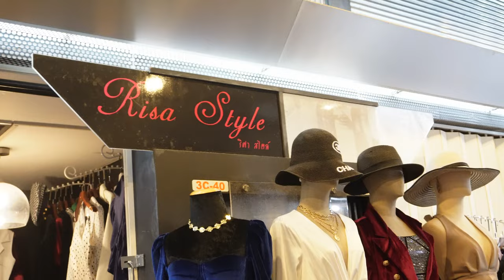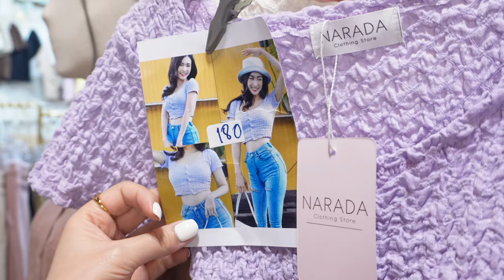Vlog shopping พาช้อป Union Mall เทรนเสื้อผ้า ซัมเมอร์ 2022 ft. Jossy berry | Aum bellezza